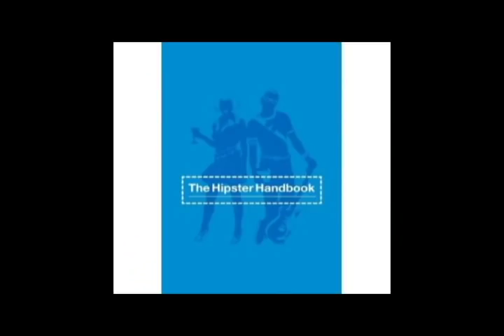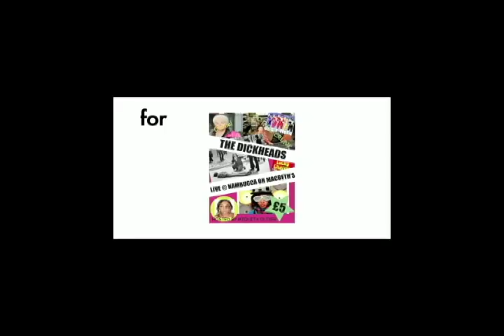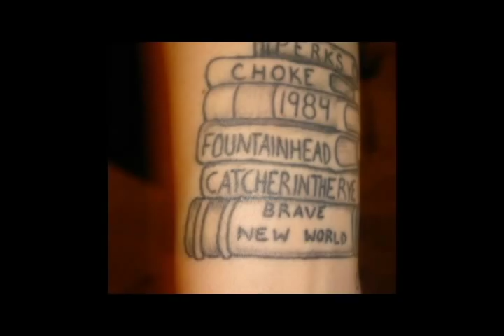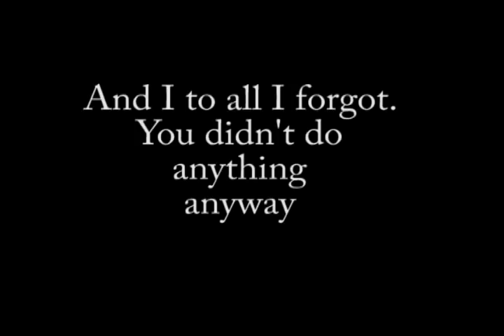Hipsters a documentary